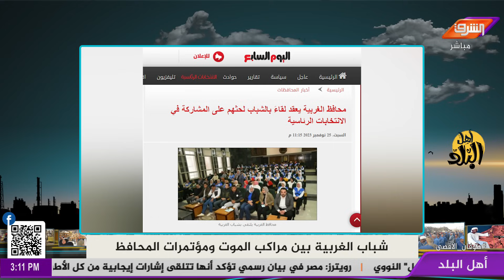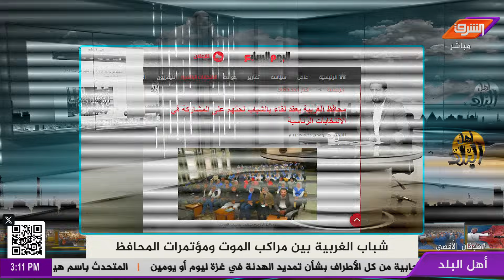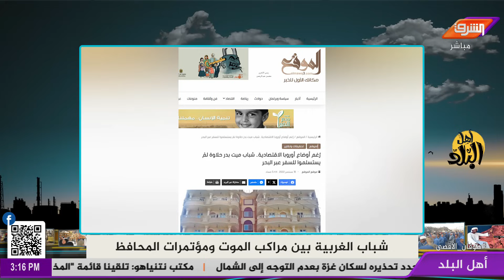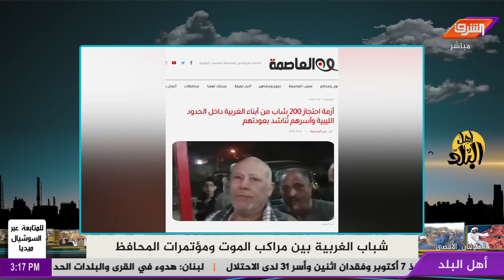التصويت للسيسي فى الانتخابات بالأمر فى محافظة الغربية